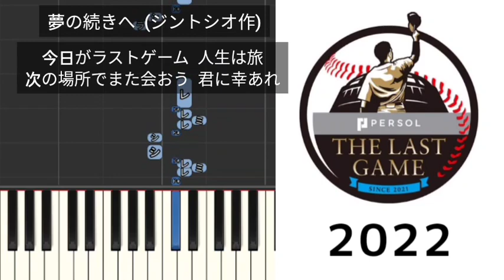【プロ野球応援歌】 夢の続きへ ジントシオ作Persol The Last Game 2022 ベルーナドーム